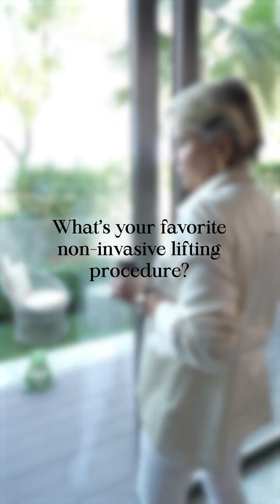Coffee Break with Dr. Elen Goncharova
An exclusive coffee break with Dr. Elen Goncharova as she answers 10 questions with ultherapy !